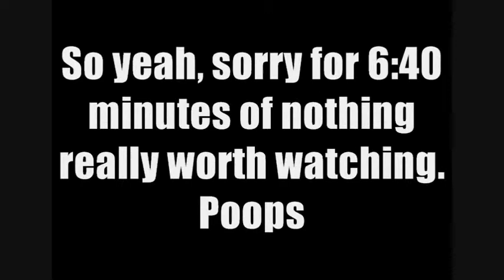Cancer has A.D.D when EARTHQUAKES happen